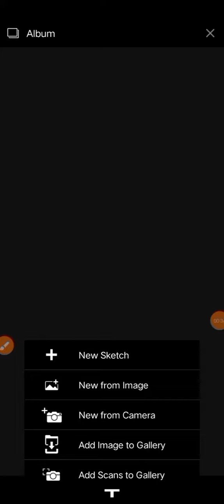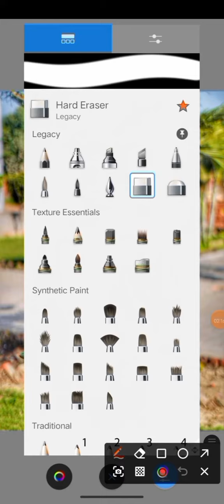Autodesk sketchbook photo editing। face smooth photo editing। oil paint photo editing।face smoothing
PicsArt demon eyes,
sketch book retouching editing,
sketch new trick face smoothing,
snapseed se gora kaise kre,
how to make white face,
how to make smart photo
how to make smart editing
new trick for sketchbook photo editing
how to smooth face
face smoothing sketchbook photo